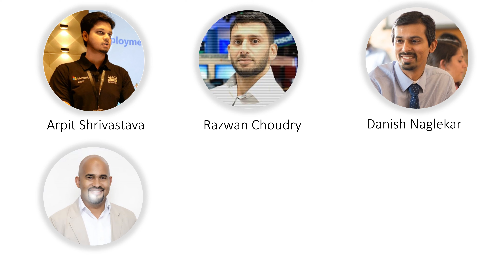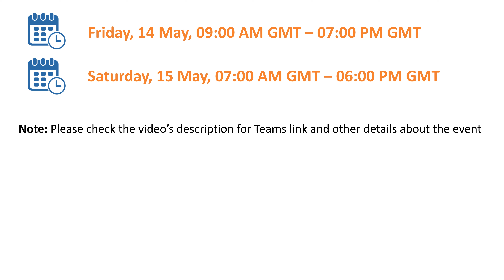PowerApps Developer Bootcamp - 14/15 May 2021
Event Link -

Friday 14th May Sessions Details -
09:00 - Building Power Platform Solutions using Microsoft Dataverse for Teams
10:00 - A quick solution with Power Apps, Power Automation and SharePoint Lists
11:00 - Power Apps designs and Formatting with a Conditional Statement
12:00 - Power Apps in Organisations AI Builder in Action!
13:00 - Manufacturing Industry Cloud Automating Orders & Delivery / Community Q&A
14:00 - Quick Tips for Getting Your Power Apps UI to the Next Level
15:00 - Let’s Automate all your documents
16:00 - The Developer's Guide to the Power Platform Galaxy
17:00 - Rescue Your Failing Project!
18:00 - Working with Power Apps Galleries

Teams Link to join 14 May Event -

Saturday 15th May 2021, Sessions Details -
Agenda:
07:00 - A complete solution development for staffing and skills managed with Teams
08:00 - Let's improve performance of Power Apps
09:00 - Collaborative Development for PowerApps
10:00 - Canvas Apps Custom Connector and Graph API for PowerApps
11:00 - Debugging and Monitoring in PowerApps
12:00 - Escape Room Fun with PowerApps
13:00 - Learn a new language with flashcards !
14:00 - Get Started with Power Apps Portals
15:00 - Embed Canvas Apps in Outlook for custom experiences
16:00 - Maximize your productivity with AI Builder and Canvas Apps
17:00 - Microsoft Teams + Azure API Management = Flow-tastic &vPowerApp-ilicious!

Teams Link to join 15 May Event -

Time table of all the sessions is according to GMT/UTC timezone. You can check the exact time as per your timezone using -